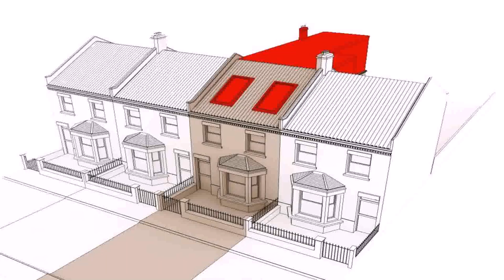Buy Car NY 5% DP